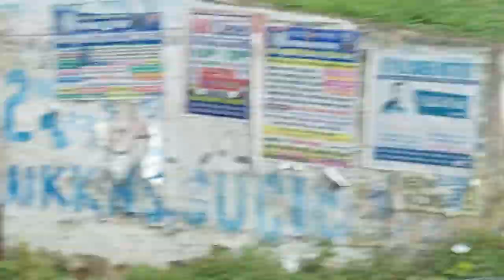RESIDENTIAL PLOT FOR SALE NEAR Jagdeopth Patna/Ready to move plot for sale in Vikash Bihar colony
Total Area = 1.5 kattha
Rate = 80ty Negotiable
Face= East & North
Road =40Feet and 20ty feet

Office Space for Sale near Exhibition Road, Patna.
Office Space for Sale Near Frazer Road near Patna Junction, Patna.

Residential plot for sale in Patna
Residential Plot near AIIMS Patna
Residential Plot near AIIMS New Bus Stand(Bairiya), Patna
Residential Plot on NH-30 Naubatpur, Patna
Residential plot near AIIMS Hospital, Patna
Residential plot sales near AIIMS, Patna | Phulwari Sharif, Patna
Ploting near AIIMS, Patna
Plot/Land for sales in Patna
Plot/Land for sales in New Bus Stand(Bairiya), Patna
Plot sales on Arwal Jehanabad Road Near AIIMS, Patna
Residential plot on Arwal Jehanabad Road, Patna
Plot in sale in Aashiyana Nagar, Patna
Plot for sale in Aashiyana Ramnagri, Patna
Plot for sale in Patna Bailey Road
Cheapest Residential plot for sale in Bailey Road, Patna
Cheapest Residential plot for sale in Patna
Cheapest  commercial plot for sale near AIIMS Hospital, Patna
Ready to move plot for sale in Patna
Ready to move cheapest property for sale near AIIMS Hospital, Patna

WE ARE THE BEST/TOP/LEADER IN REAL ESTATE INDUSTRY.
Ekka Developer & Construction are top/estate real estate developers.
Our company has taken plotting more than 20+ acres.
In the upcoming coming 5 years, our company will do 100+ acres plotting.

a) Higher Return - Successfully Delivered 300 registries in last 5 years.
b) Instant Registry
c) 100% Genuine Paper Work
d) Bank Loan Available
e) For investment Purposes - probably also available
f) 20 feet plotting road
g) Our project Locations
 i) AIIMS Patna
 ii) IIT Bihta, Patna
 iii) Naubatpur, Patna
 iv) New Bus Stand Bairiya, Patna
 vi) Digha, Patna
 vi) Noida, UP
h) Commercial Property
i) Free Property Visit
j) 250+ Happy Customer